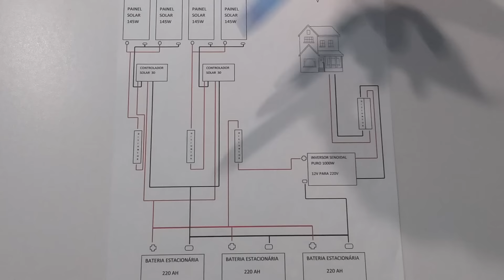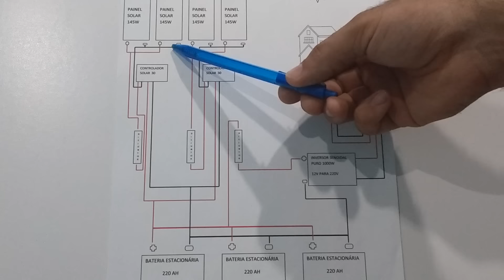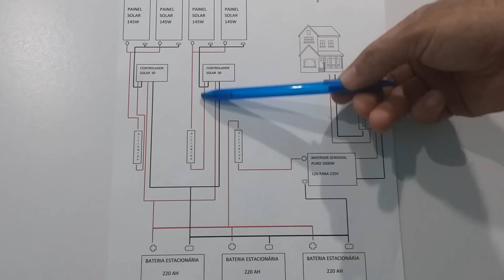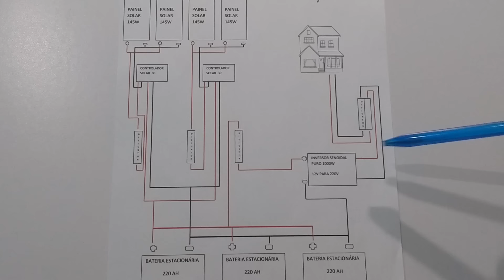Como ligar um SISTEMA DE ENERGIA SOLAR off grid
Esquema de como ligar um sistema de energia solar fotovoltaico off grid com todas as ligações em paralelo.

Aprenda a montar um sistema de energia solar fotovoltaico com o esquema em paralelo com todas as ligações nesse vídeo.

Nesse vídeo também estou dando algumas dicas sobre esse sistema de energia solar off grid

Curso de ENERGIA SOLAR completo ( Elétrica e Cia ) Recomendado

Curso de fabricação e concerto de INVERSOR DE TENSÃO ( Elétrica e Cia ) Recomendado